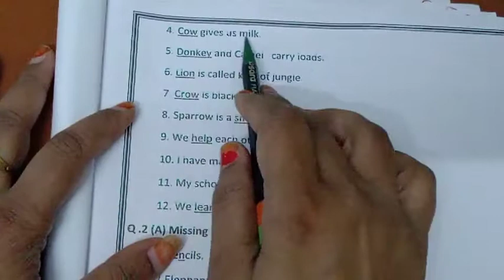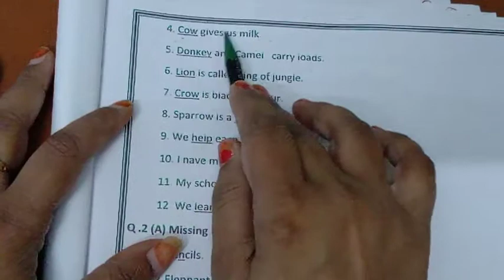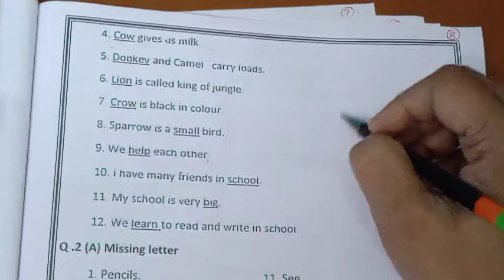Sub .E.V.S Revision (Q-1.B Fill Ups)